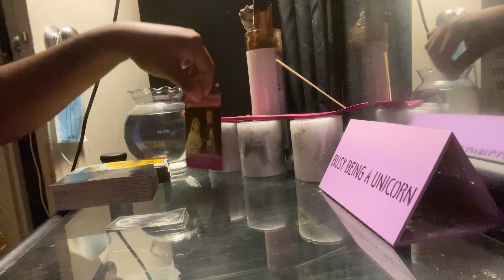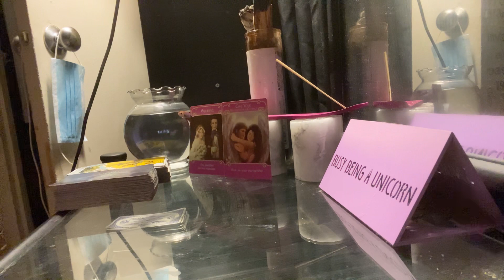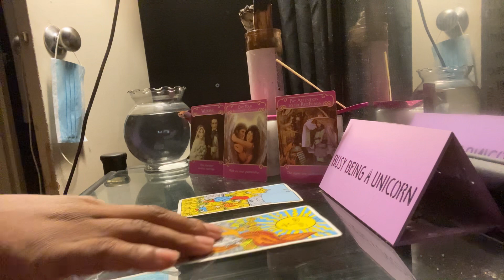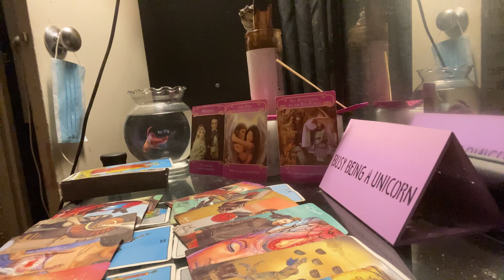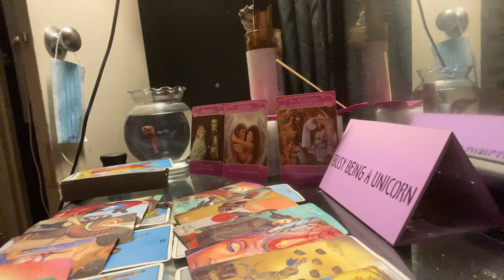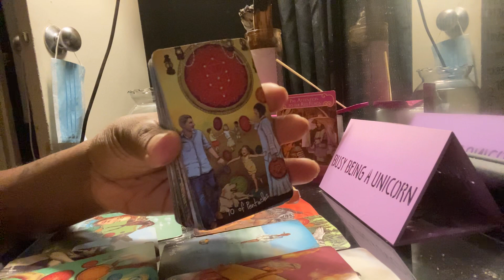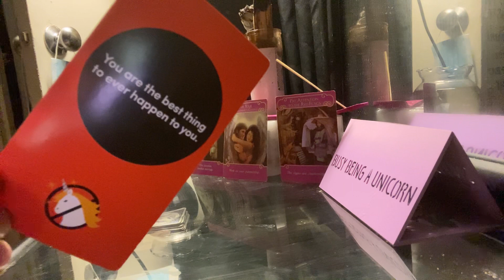GEMINI DAILY* don’t be so hard on yourself| SEPTEMBER 2020